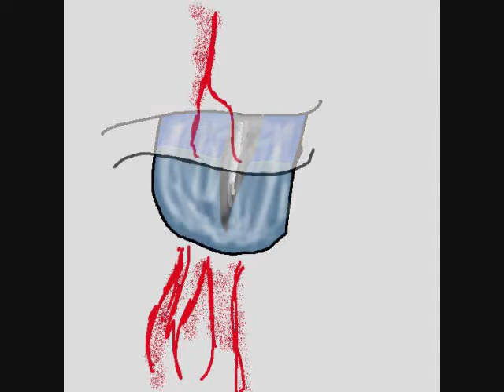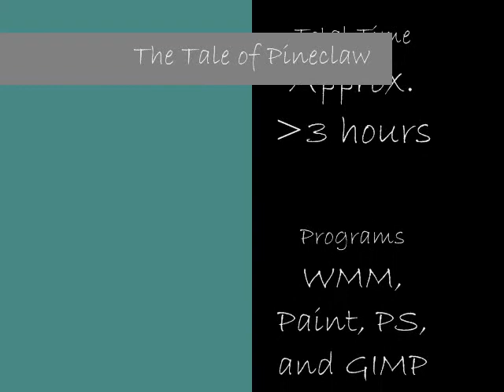The Tale of Pineclaw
Pineclaw's story.

So basically, he was hunting as a young apprentice and got lost in the snow. After a few moons, he found a lost nearly-dead apprentice of his clan (Rainpaw). Icepaw already liked Rainpaw and got mad at Pinepaw for taking her (he didn't know). Rainpaw felt bad and tried to be nice to Icepaw. Pinepaw became sad and Rainpaw realized that Icepaw was intentionally trying to hurt his feelings. Rainpaw got mad and tried to rejoin Pinepaw, but he was still recovering and left. Icepaw got a whole bunch of she-cats.
Then,  a clan of dogs attacked them, and Rainpaw was killed. Pinepaw never knew that she really did love him.